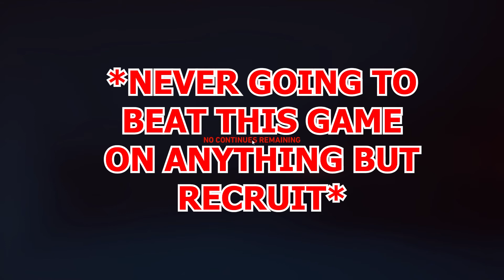Back 4 Blood Clips #1 (wt our friends) TNTL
Just a shortie of us trying to not die. Didn't go over so well but we had a good time doing it!